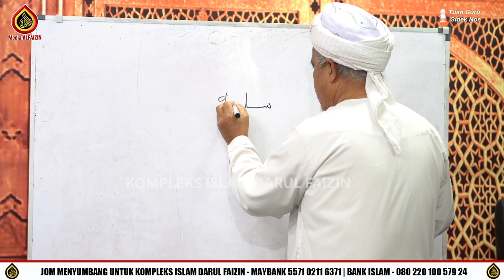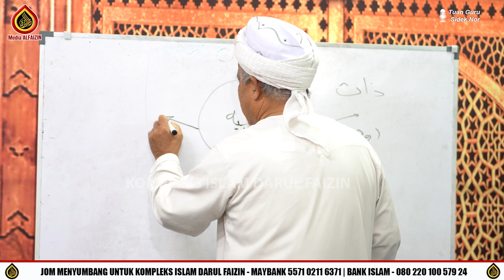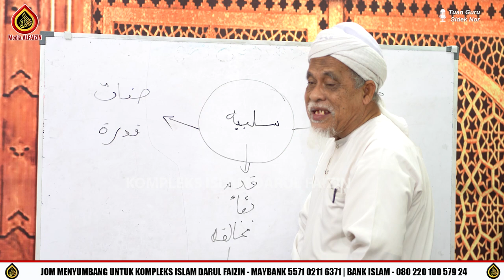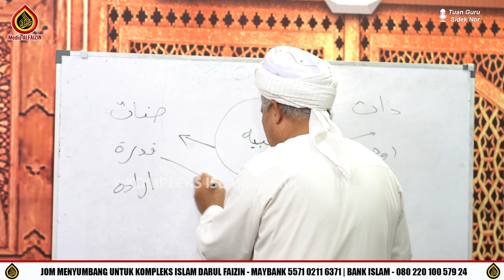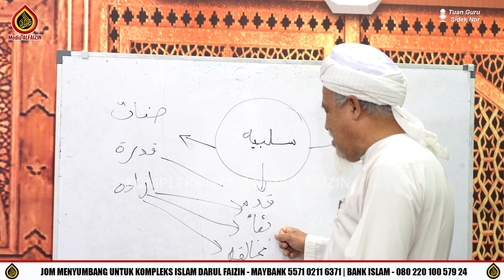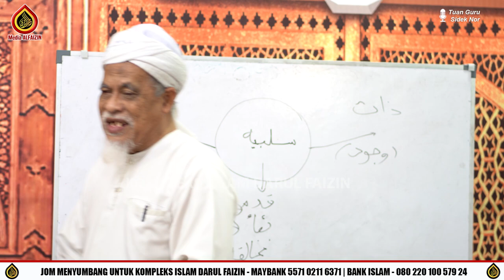Pentingnya Mengenal Allah - Tuan Guru Sidek Nor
📢 Please Share , DO NOT RE_UPLOAD !

Jom menyumbang untuk kos pengurusan & operasi  bulanan Media AlFaizin. Salurkan sumbangan anda ke dalam akaun di bawah :

CIMB BANK : 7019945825 - Khairul Iqhmal